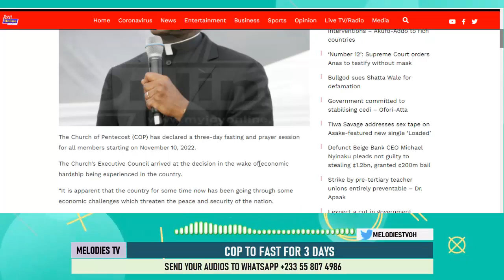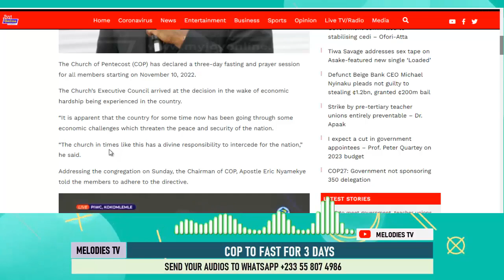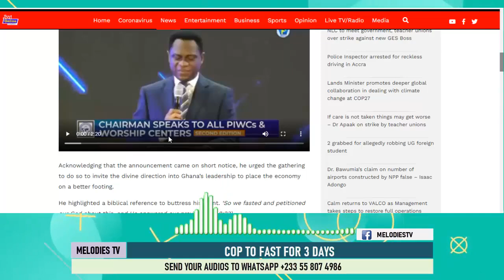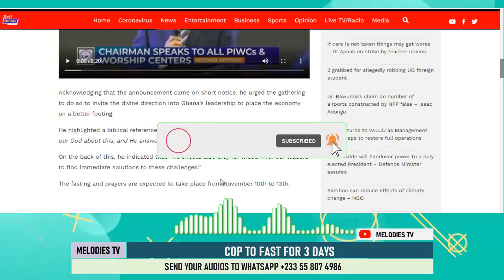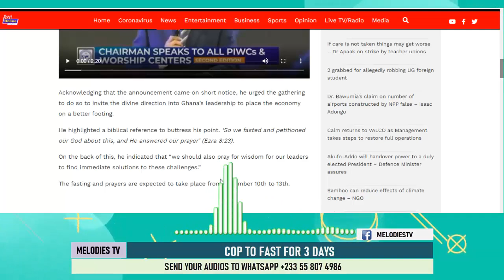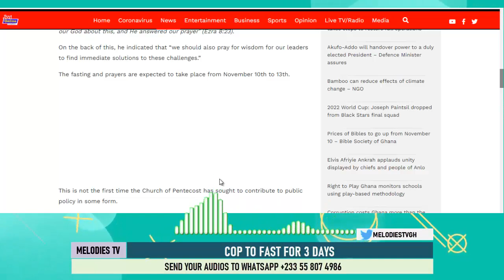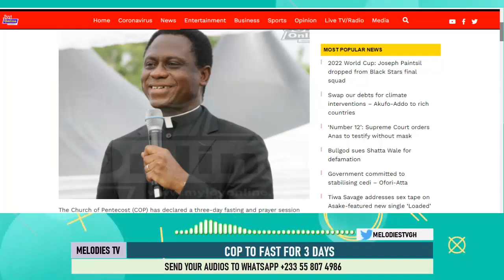Why Church of Pentecost are telling their members to fast for 3 days for Akufo Addo to manage Ghana